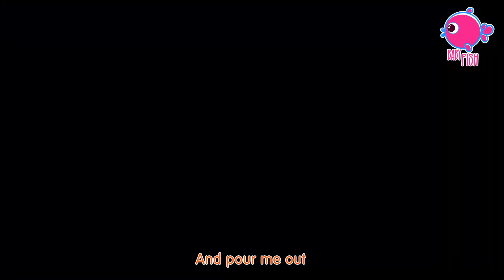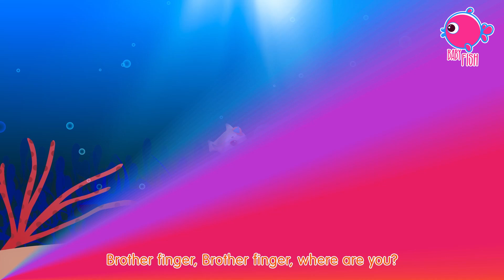ABC Alphabet Song | Kids Songs & Nursery Rhymes By Blue Fish